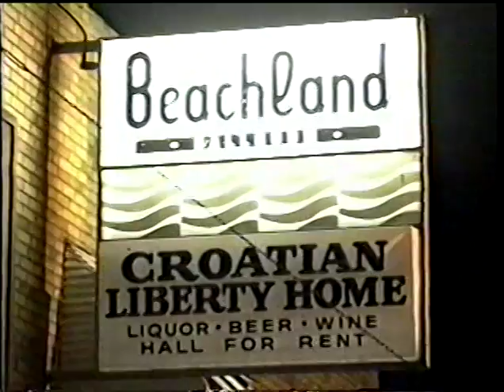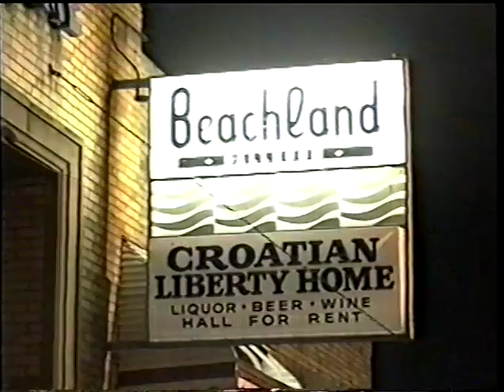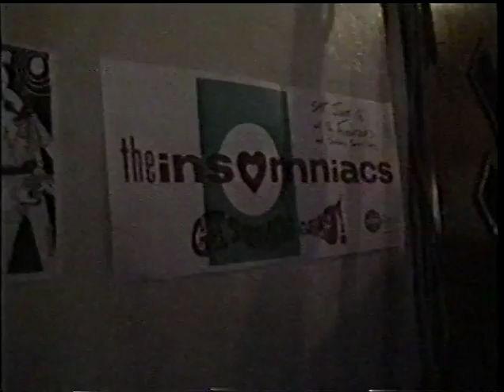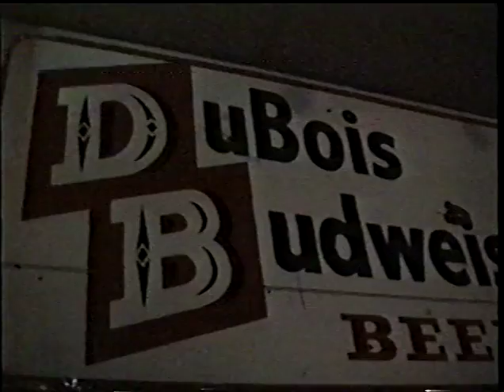Step Sister 2001-06-10 live at the Beachland Tavern in Cleveland Ohio Rec. by Steve Z OHMS Archives